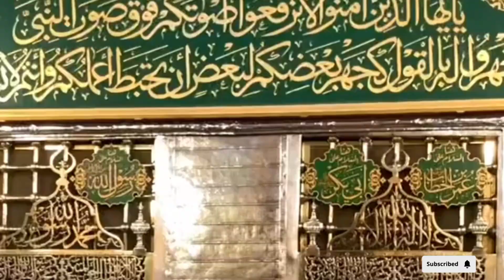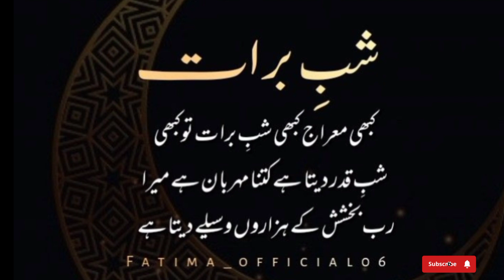میری طرف سے تمام مسلمانوں کو دل کی گہرائیوں سے شب برات مبارک ہو ۔